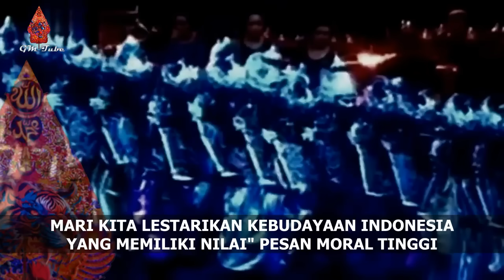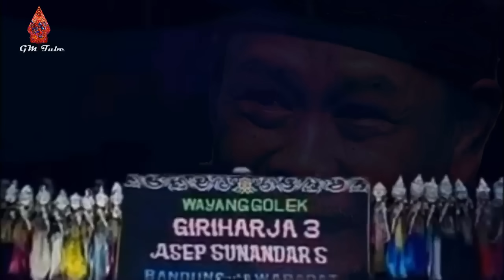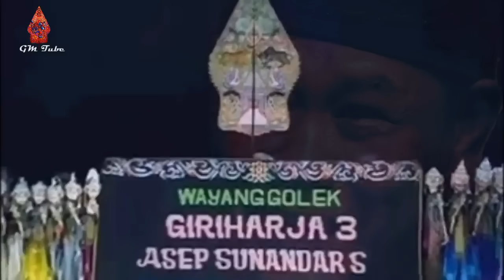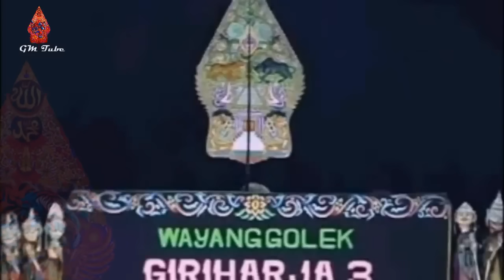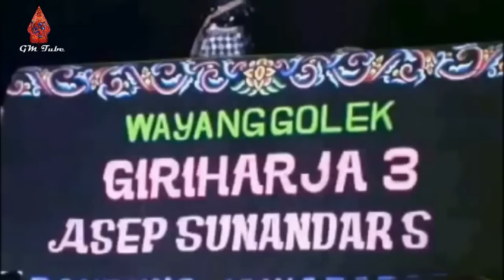Nostalgia!!! Cepot Balad Bang Holil Wayang Golek Bodoran Asep Sunandar Sunarya Full Lakon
NNostalgia!!! Cepot Balad Bang Holil  Wayang Golek Bodoran Asep Sunandar Sunarya Full Lakon